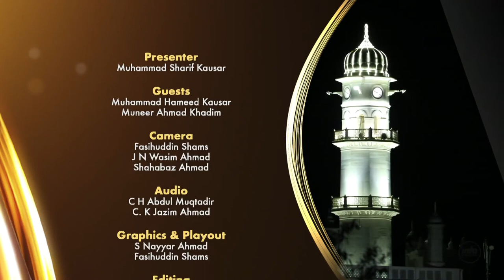Rah e Huda 11 06 2022 Urdu